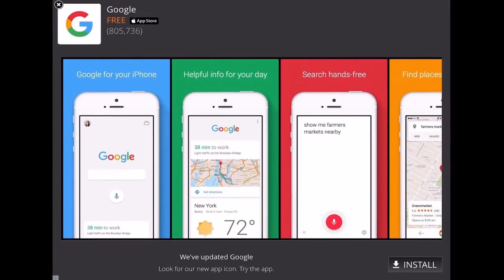Jerma Best Wheeze Laughs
notice how half of them are car crashes OMEGALULLLL